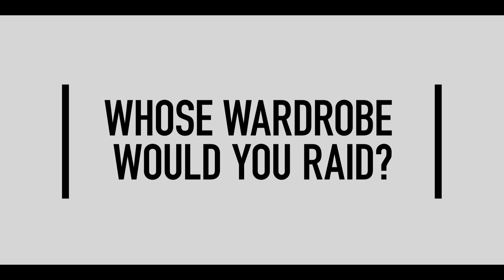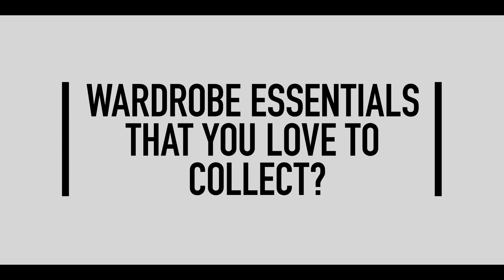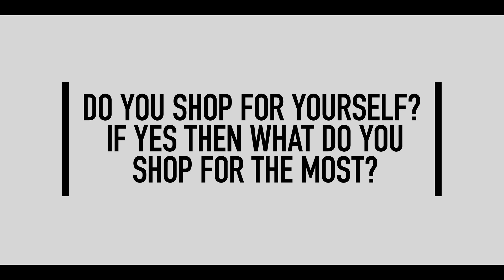Fashion Talk ft. Sanjana Sanghi | Beauty | Lifestyle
SanjanaSanghi, in an exclusive interview with Bollywood Hungama answers some interesting questions on fashion & lifestyle. Don't miss!